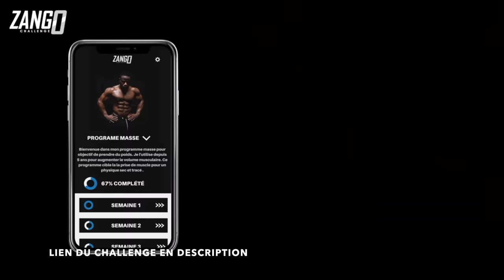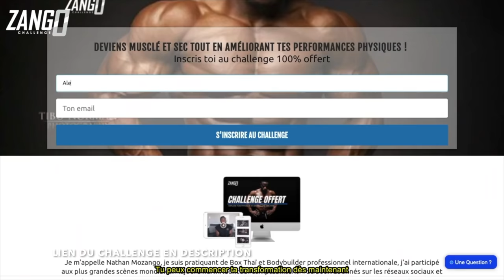Nathan Mozango- LEG DAY MOTIVATION 😈